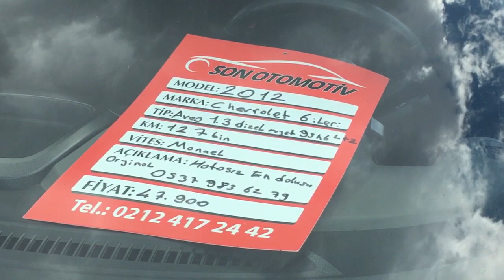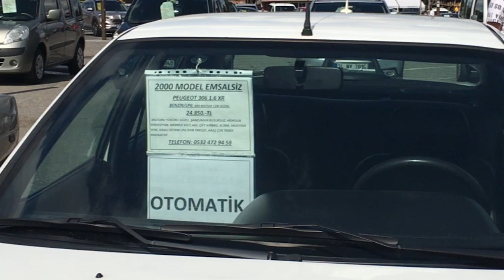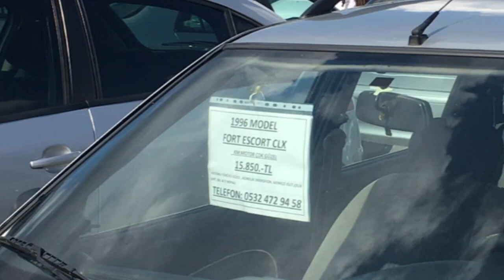Used Cars in Turkey Are so Expensive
For all of them who are interested to know some thing about the used car price in turkey this short video may be an example for you.